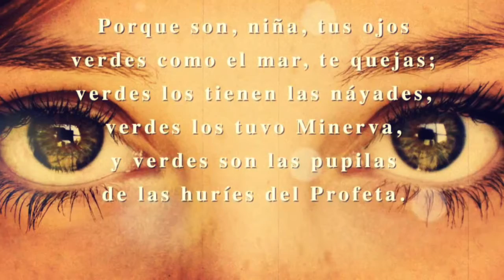GUSTAVO ADOLFO BÉCQUER: RIMAS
RIMA XII

Porque son, niña, tus ojos
verdes como el mar, te quejas;
verdes los tienen las náyades,
verdes los tuvo Minerva,
y verdes son las pupilas
de las huríes del Profeta.

El verde es gala y ornato
del bosque en la primavera;
entre sus siete colores
brillante el Iris lo ostenta,
las esmeraldas son verdes;
verde el color del que espera,
y las ondas del océano
y el laurel de los poetas.

Es tu mejilla temprana
rosa de escarcha cubierta,
en que el carmín de los pétalos
se ve al través de las perlas.

Y sin embargo,
sé que te quejas
porque tus ojos
crees que la afean,
pues no lo creas.

Que parecen sus pupilas
húmedas, verdes e inquietas,
tempranas hojas de almendro
que al soplo del aire tiemblan.

Es tu boca de rubíes
purpúrea granada abierta
que en el estío convida
a apagar la sed con ella,

Que parecen, si enojada
tus pupilas centellean,
las olas del mar que rompen
en las cantábricas peñas.

Es tu frente que corona,
crespo el oro en ancha trenza,
nevada cumbre en que el día
su postrera luz refleja.

Que entre las rubias pestañas,
junto a las sienes semejan
broches de esmeralda y oro
que un blanco armiño sujetan.

quizás, si negros o azules
se tornasen, lo sintieras.